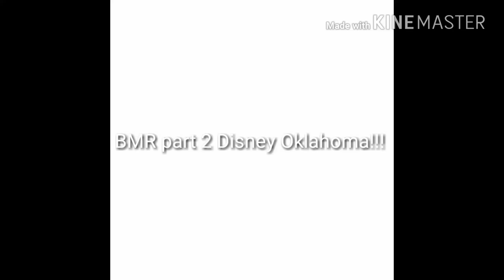BMR Disney Oklahoma Part 2 JeepXstreme!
Just a few vids of some great times at the Big Meat Run!